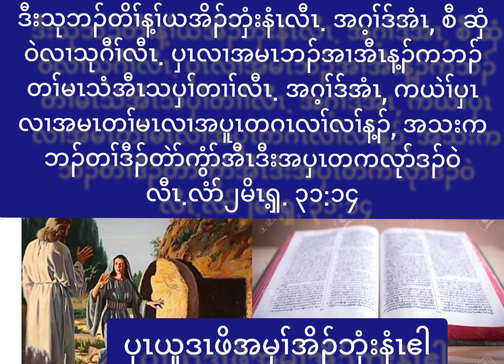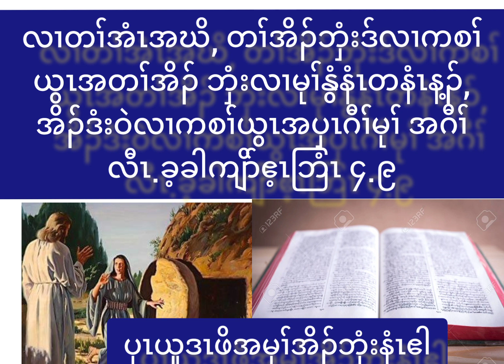မုၢ်နွံၤနံၤအံၤပှၤယုဒဖိ အိၣ်ဘှံးနံၤဧါ နဖးလံာ်မ့မုာ်ကွၢ် ဖးလံာ်မ့တမုာ်ကွၢ်တဂ့ၤ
မ့မ့ၢ်မုၢ်နွံနံၤတနံၤန့ၣ် မ့ၢ်ယွၤနကစၢ် အတၢ်အိၣ်ဘှံးအနံၤလီၤ. နဲဒၣ်ဂ့ၤ,နဖိခွါဂ့ၤ,နဖိမုၣ်ဂ့ၤ, နကုၢ်နပှၤပိာ်ခွါဂ့ၤ, နကုၢ်နပှၤပိာ်မုၣ်ဂ့ၤ, နဆၣ်ဖိကီၢ် ဖိအဒၢဂ့ၤ, ပှၤတခီဘီမုၢ်ဖိလၢအအိၣ်လၢနပဲတြီအပူၤ ဂ့ၤ, သုတမၤတၢ်မၤနီတမံၤတဂ့ၤ.
၂မိၤ. ၂၀:၁၀